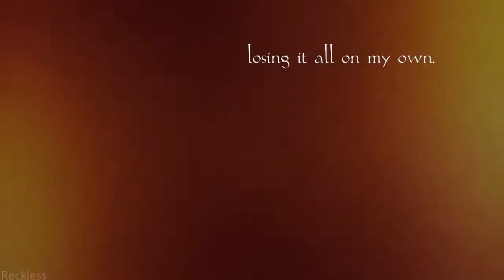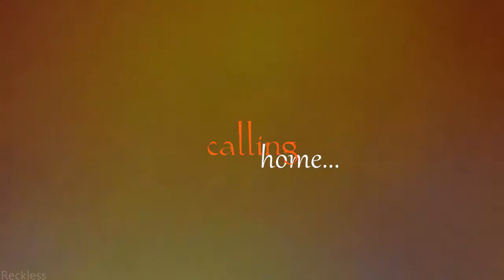I had a heart then.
Pause.
SPOILERS FOR FINAL FANTASY 13-2.
Anyway.

This video took at least 3 hours. [ 4 with Sony Vegas shutting down.]

I needed to do something different for a change so I hope you enjoy this short video.
I kinda got inspired by this video;

& I know mines is a failure but whatever. I love to edit anyway.

I'm still creating more videos including NoelxSerah [Noerah] videos but here's something during the wait.

I actually made one :D
Follow me if you created one, I feel lonely on there.

Song: Lights - Bassnectar Remix
Artist: Ellie Goulding
Game: Final Fantasy 7 - Versus - XIII & XIII-2

Play.

Note;
Also thank you narutoloveblossoms for helping me out with Sony Vegas.
WHEW! :D

If you want my MSN, ask me.